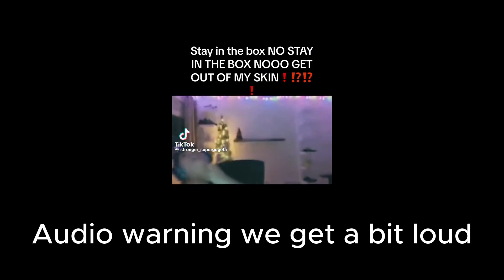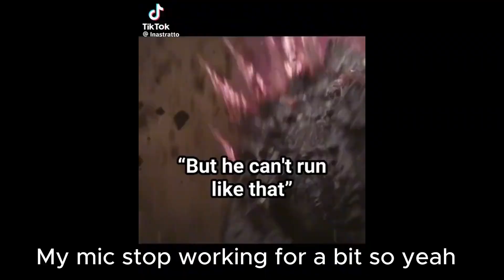These Mods Made Us Schizophrenic | Lethal Company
Sorry for the late upload. As I said I have been really busy with life and I ran out of clips, so I was trying to get as many clips as possible, but thank you for your patience.